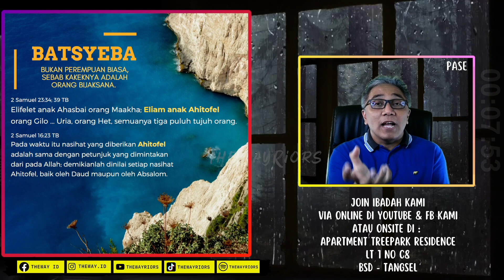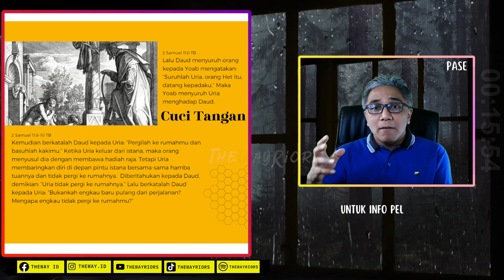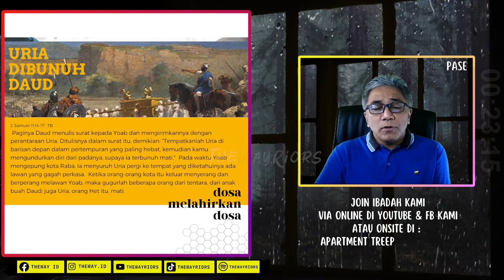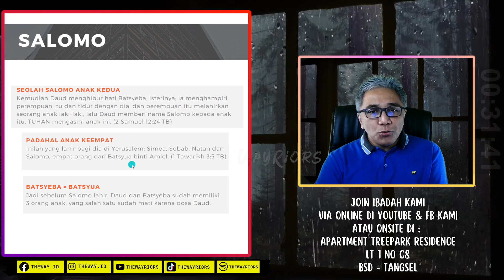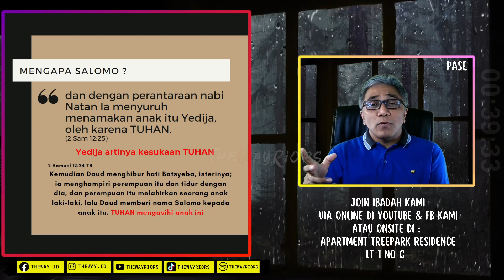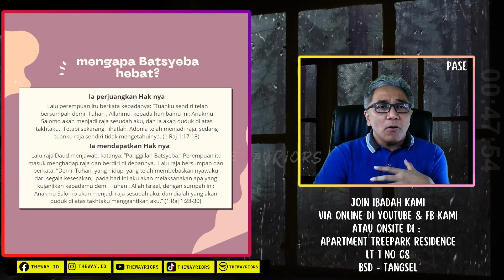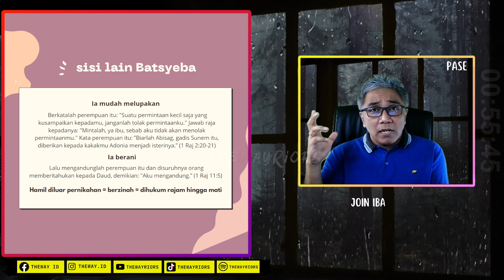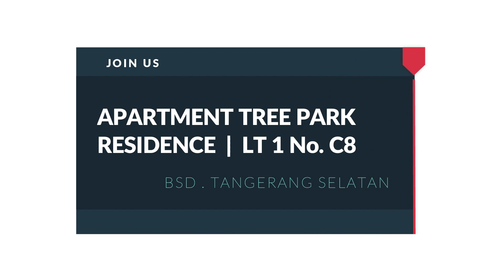BETSYEBA | LIVING IN WISDOM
GEREJA JKI THEWAY.. INFO PELAYANAN DAN DUKUNGAN DOA HUB WA :
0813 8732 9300 (WA chat only)

Join us
Treepark Apartement

Shalom,

Yuk kita bertumbuh bersama dalam iman yang benar dalam programLiving in Wisdom, kita belajar sama - sama tentang pembahasan Alkitab dengan angle - angle yang kehidupan sehari - hari tentang apa yang ada di sekitar kita yang selalu baru pastinya dan memberkati kita semua.. Tuhan Yesus Memberkati